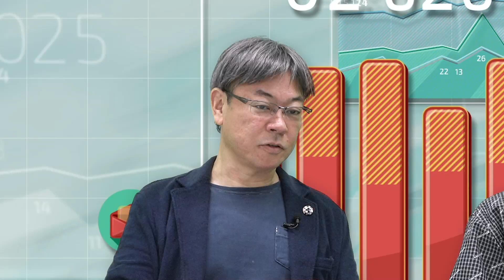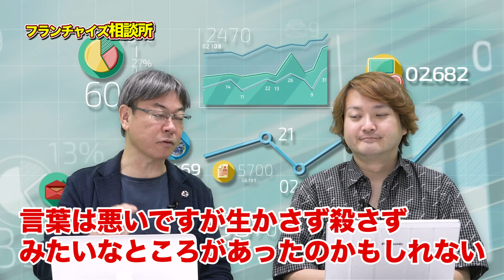セブンイレブンの加盟店研修部が発足！！｜フランチャイズ相談所 vol.762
関連動画
竹村さんの実家の竹村酒店がついに閉店！！｜フランチャイズ相談所 vol.736

今回は「セブンイレブンの加盟店研修部が発足！！」です！！
どんな組織なの？
効果はありそうなの！？